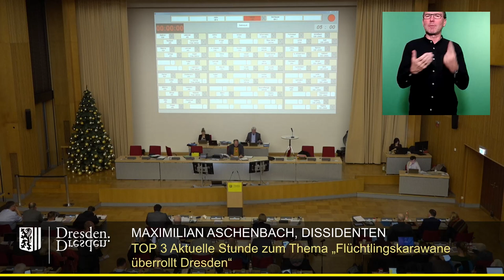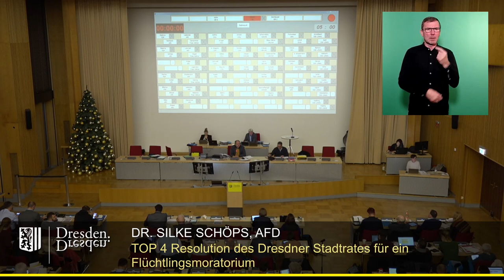staDDrat am 15. Dezember 2022 - Resolution des Dresdner Stadtrates für ein Flüchtlingsmoratorium